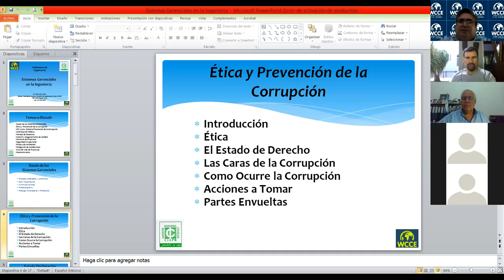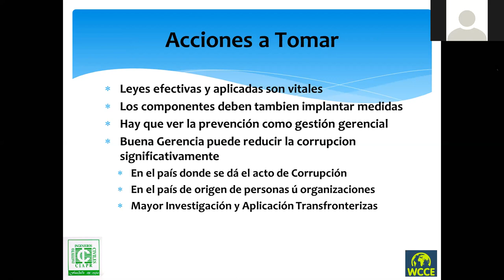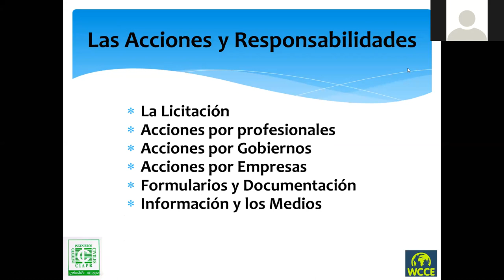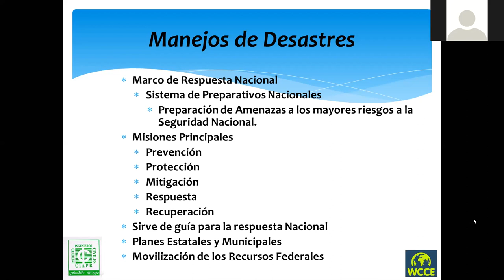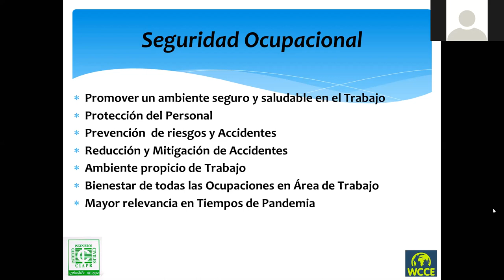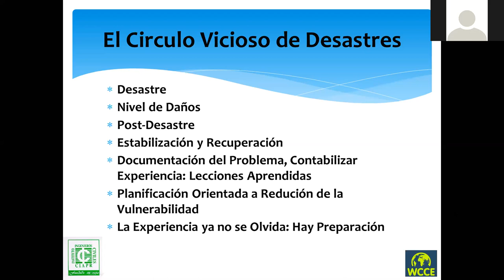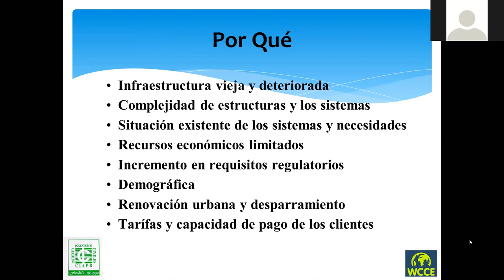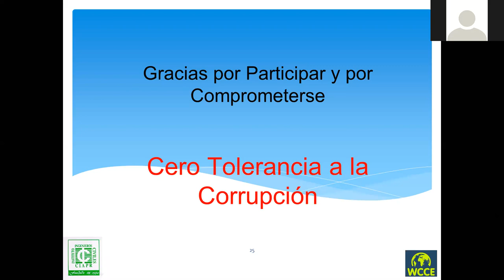📐 Gerencia de proyectos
Conferencia impartida por el Doctor Emilio Colón